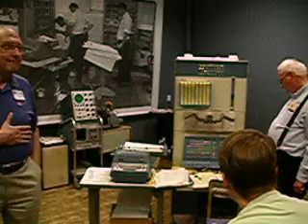PDP-1 demonstration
a working computer of 1961